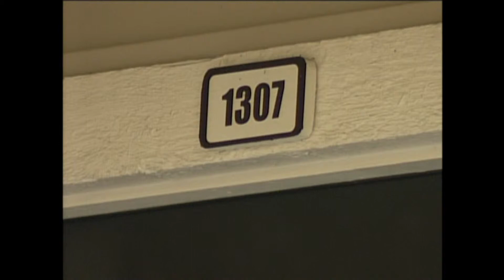Shot Up Apt